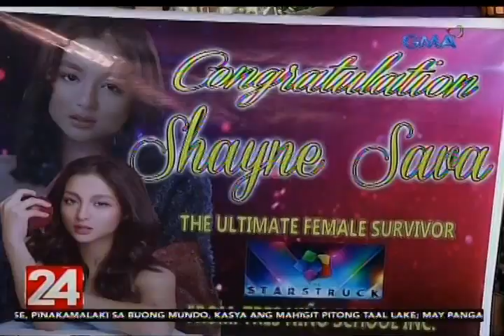24 Oras: Shayne Sava, mainit na sinalubong ng mga kapwa-Rizaleño sa kanyang homecoming parade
Matapos ang sunod-sunod na showbiz commitments at pagkapanalo sa Starstruck Season 7, Shayne Sava is finally home.

24 Oras is GMA Network’s flagship newscast, anchored by Mike Enriquez, Mel Tiangco and Vicky Morales. It airs on GMA-7 Mondays to Fridays at 6:30 PM (PHL Time) and on weekends at 5:30 PM.